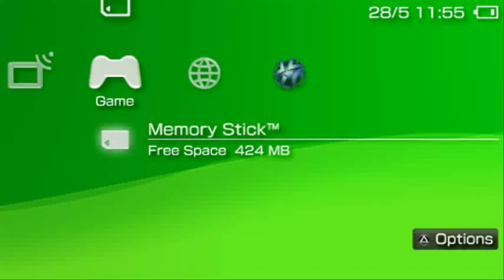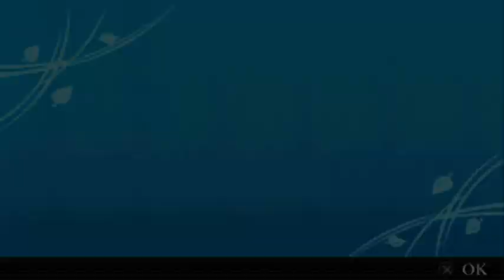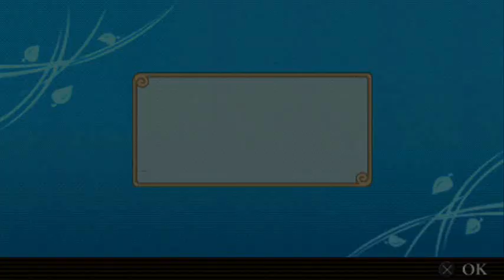Naruto Shippuden: Ultimate Ninja Heroes 3 Gameplay for PSP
A game like Naruto Shippuden: Ultimate Ninja Heroes 3 has to do two things to be a success. It has to deliver on the Naruto name by providing content that will appeal to fans of the popular anime series, and it has to make fighting as the titular blond ninja and his friends or foes enjoyable. Ultimate Ninja Heroes 3 pays out in spades on the first point but fails to deliver on the second. As a result, it ends up feeling like fan-service halfheartedly disguised as a video game.